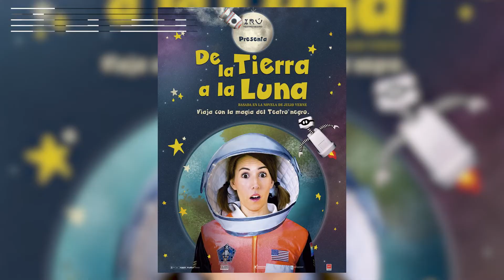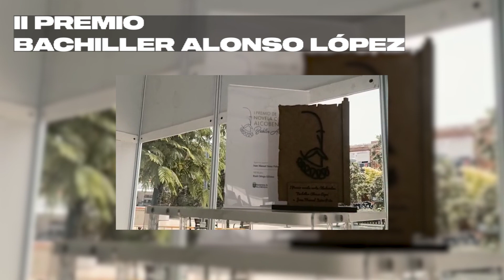Presentación de la programación cultural otoño-invierno 2022/23. Ayuntamiento de Alcobendas